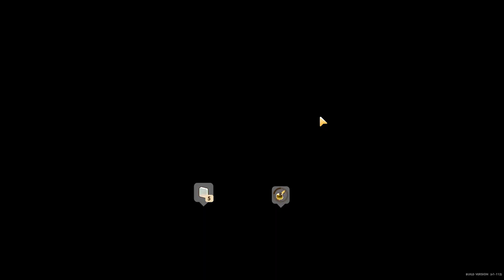'Tis The Season... To Pick Up Trash | CORAL ISLAND | Cosy 3D Stardew Valley-Like | Part 45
Coral Island is a charming entry into the burgeoning genre of Stardew Valley-likes, with some new and innovative takes on the formula. Join me as I inherit my grandparents' broken down lot and attempt to turn it into a flourishing farm. Let's play Coral Island!